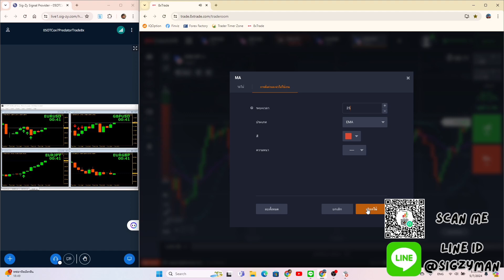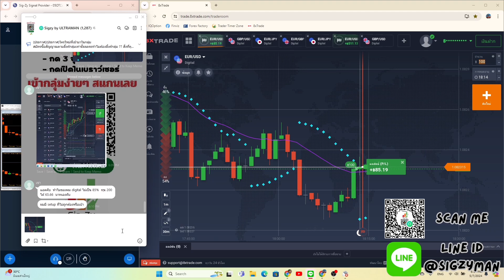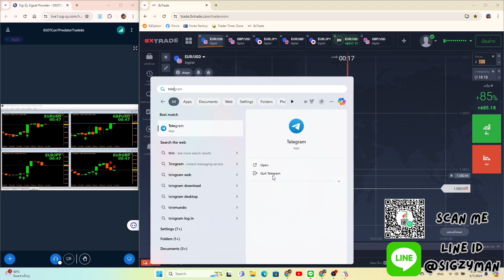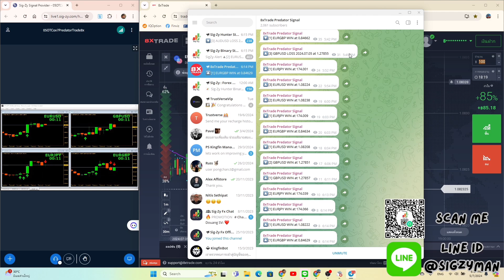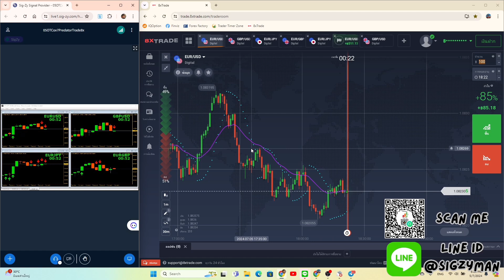Live Trade ทุกวัน 5-7-2567 สอนเทรดไบนารี Binary Option ฟรี พร้อมสัญญาณ Sigzy Predator 1 นาที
สมัครโบรกเพื่อเทรด รับโปรโมชั่นพิเศษ เทคนิคลับ

อยากได้สัญญาณ 1 นาที กดเข้ากลุ่มได้เลย

เข้ากลุ่มรับสิทธิ์ใช้สัญญาณฟรี

สมัครโบรกเพื่อเทรด รับโปรโมชั่นพิเศษ